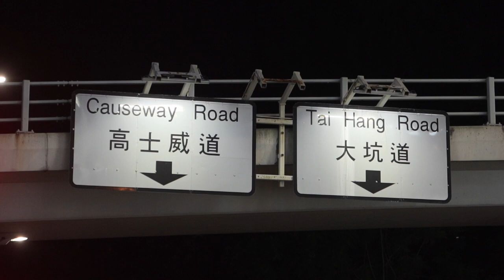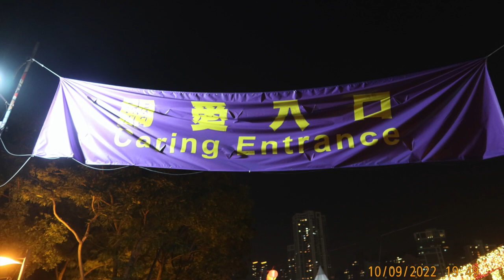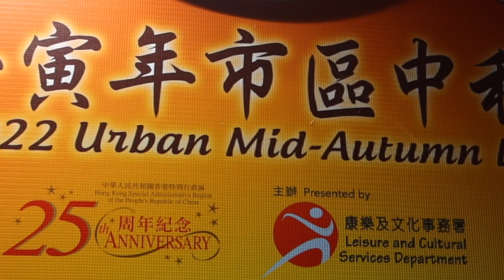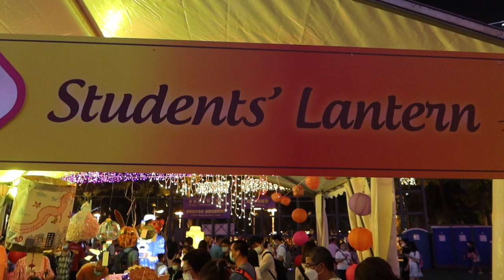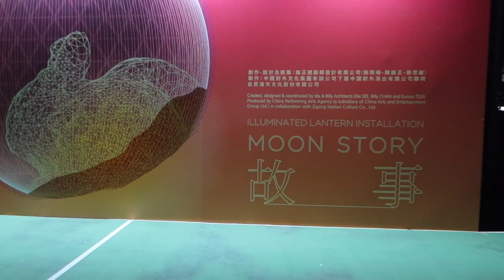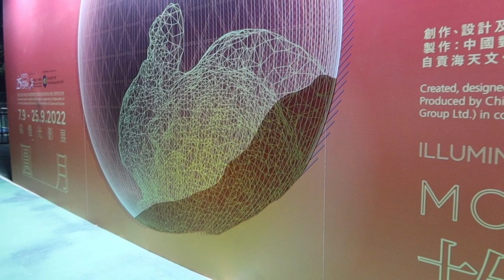2022 MID-AUTUMN LANTERN DISPLAYS HONG KONG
Every year during the Mid-Autumn Festival, numerous lantern decorations are set up by the Leisure and Cultural Services Department across the city. This year, the displays will be held at the Hong Kong Cultural Centre Piazza (Sept 2-15), Victoria Park, Tai Po Waterfront Park, and Tung Chung Man Tung Road Park (Sept 7-25), as well as Soccer Pitch No.6 at Victoria Park (Sept 7-25).

Those residing on the Island side can head to Victoria Park and check out the seven-metre-tall Chinese vessel lantern crafted by local papercraft master Hui Ka-hung, along with an illuminated lantern installation made up of three spherical lanterns weaved together to tell the ancient story of the moon festival. Or, if you're feeling adventurous, take a trip to Tai Po Waterfront Park which will feature large-scale revolving lanterns, or visit Tung Chung Man Tung Road Park to see swaths of flowers and colourful lantern decorations, including an adorable baby panda collection. Last but definitely not least, don't miss the heartwarming light installation at the Hong Kong Cultural Centre Piazza. Titled Hugs without Distance, the glowing display created by local artist Ken Lo brings a message of warmth and togetherness to the community.